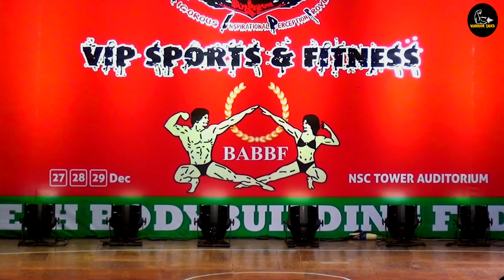Talking To Maksuda Mou H | Rifat |CHAMPION OF WOMEN BODYBUILDING CHAMPIONSHIP 2020 | BANGLADESH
Female bodybuilding originally developed as an outgrowth of not only the late nineteenth-century European vaudeville and circus strongwomen acts,

Maksuda Mou Hyacinth, Born December 18 .
CHAMPION OF WOMEN BODYBUILDING CHAMPIONSHIP BANGLADESH 2020 Certified Trainer AT Certified Personal Trainer at American Council on Exercise - ACE

Rifat Rabbi
Founder & CEO

Rohan Khan
Photographer & Editor

Umme Salma Faria
Creative Editor

Shahariar Hassan
Brand Manager

Masud Rana
technical Team Head

Itz Sajol
Supporting Crew

You Can Search Our Facebook Page By Warrior Talks